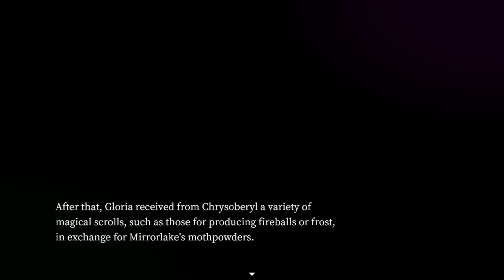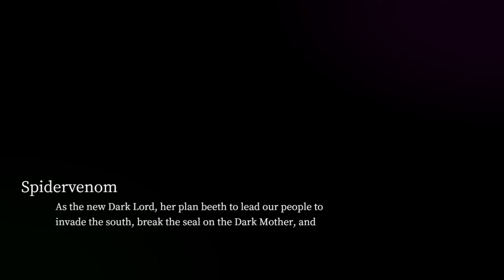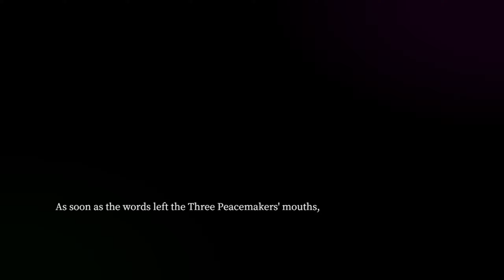PLAYED LIKE A PUPPET - Let's Play 「 Peacemaker: Glorious Princess (Extreme) 」 - 2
Peacemaker: Glorious Princess
Developed by Sounding Stone and MaouCat Studio w/RPG Maker MZ

Description:

The Silver Kingdom is in peril because of a rebellion from Prince Darknight, who enlists the aid of Spidervenom to build an army of zombified and brainwashed soldiers. King Dawn entrusts the Unifier sword with Princess Gloria, who must gather allies to defeat Darknight and restore peace to the kingdom.

0:00 Recap

0:28 Mirrorlake's Estate

3:49 Flashback

Gloria and King Dawn think the most important thing for a ruler is to have a strong bond with their people, but Darknight disagrees.

5:07 Mirrorlake's Estate

5:50 Overworld

6:36 Mt. Highfort

Sadly, the bandits attack anyways, though you can spare them with MP damage. Mirrorlake learns a weak MP damage skill and Gloria learns a party DEF buff that really would have helped back then.

15:26 Boss: Ironaxe

19:34 Mt. Highfort

Even if we pay the bandits to help us, we won't be paying them after the civil war and they'll be impoverished again. Gloria suggests the long-term solution of destroying the giant rock that blocks the path to the Scarlet Empire, which would increase trade and give the people of this region a way to prosper. This convinces Ironaxe that Gloria has the commoners' best interests in mind.

22:16 Overworld

22:44 Mt. Highfort

We get to meet Chrysoberyl's party, who help us with the giant rock. We're going to trade supplies that are exclusive to each country, giving both parties a chance to defeat their countries' current dictators.

31:07 Overworld

31:38 Tent Outside Riceland

Sadly, a lot of the humans working under Darknight are uncomfortable around dark elves like Spidervenom.

32:18 Flashback

Since Spidervenom refused to be a puppet queen, she was banished from the Dark Realm. She went to the Silver Kingdom, but Darknight defeated her and offered to make her his second in command. She now follows Darknight out of the belief that she'll find acceptance.

33:51 Tent Outside Riceland

34:14 Gates

Exploding zombies deal POW damage, so the party learns some anti POW skills.

41:38 Boss: Spidervenom

She can resummon her exploding zombies.

49:43 Gates

As she falls, Spidervenom chants a spell, which is ominous.

50:47 Riceland

Gloria orders the army not to step onto the farmland to avoid damaging the livelihood of the citizens.

Bambooblade learns to counterattack, which doesn't negate damage, but does trigger for each hit.

Unfortunately, Darknight anticipated Gloria wouldn't go near the farmhouses, so he prepared flammable material in the farmhouses. He then brainwashes the citizens to go to the farmhouses to burn it down.

1:03:25 Boss: Darknight

He can damage MP too, so make sure you have Morale items.

1:09:21 Riceland

Darknight retreats and now we have to choose between chasing him or prioritizing freeing the citizens from his brainwashing. We end up splitting the party so that Mirrorlake handles the fires while everyone else goes after Darknight. Unfortunately, he expected this.

1:15:47 Gates

Turns out Spidervenom faked her death. She summons her zombies anew and attacks Ironaxe's forces.

1:16:44 Riceland

Darknight mocks Gloria for being so predictable and uses his mind control on her troops to isolate her. He takes the Unifier and uses it to show the party the truth about the Peacemakers: that they sacrificed their own citizens to create a Giant. This means he's much closer to the original Peacemakers than Gloria and that he's the true inheritor of the silver Peacemaker's will. You'll get a scripted fight where he wipes out Gloria's MP, but in the following cutscene, Bambooblade encourages Gloria. Gloria decides that regardless of her ancestor's way of doing things, she'll bring peace through her own methods. She regains control of her troops and Darknight retreats to the temple for some kind of ritual. Is he trying to summon another Giant?